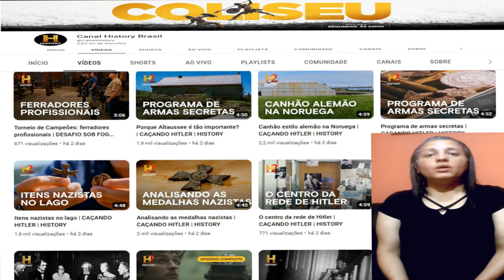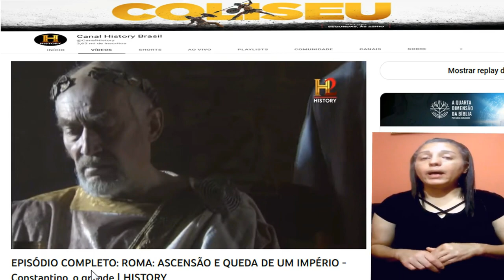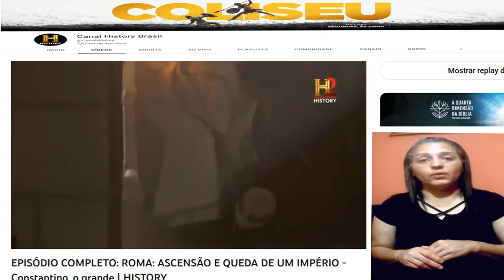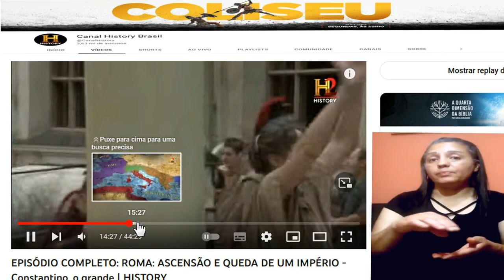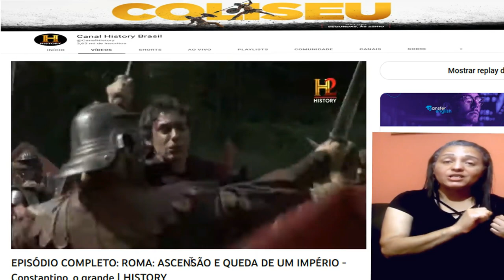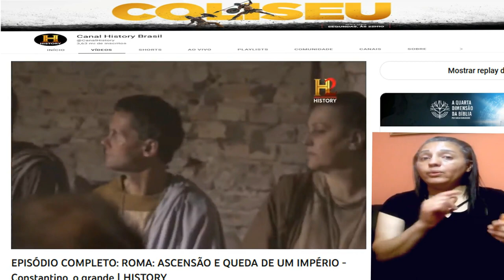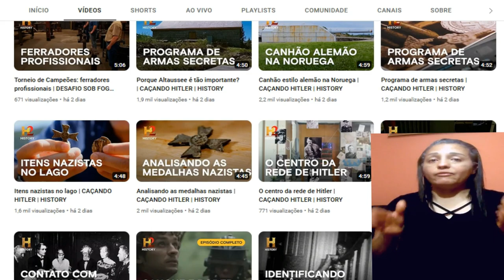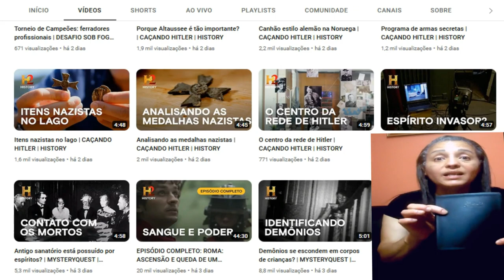Reagindo ao History- Constantino Imperador Romano e o Cristianismo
Assuntos Diversos: Canal, voltado a reflexão. Seja bem vindo!

Hoje trouxe pro canal o meu primeiro vídeo de reação, espero que goste
Estou reagindo a vida e legado deixado pelo imperador Constantino, muitos anos depois de Cristo. Ao direito e liberdade de culto que Deus o usou para dar liberdade a igreja. Confira !

Documentário original Confira!